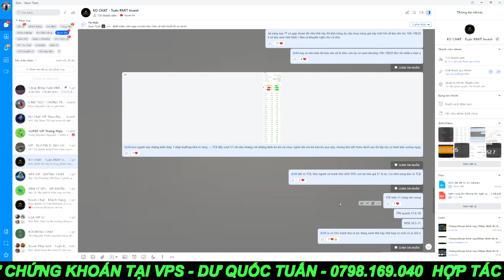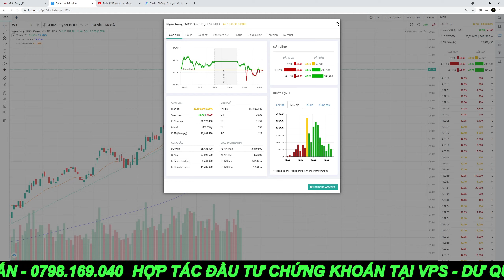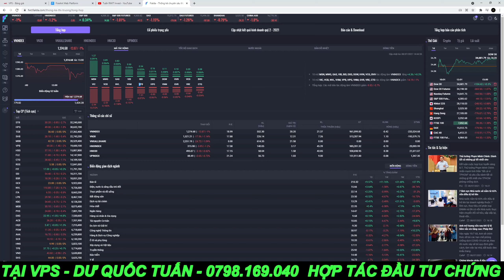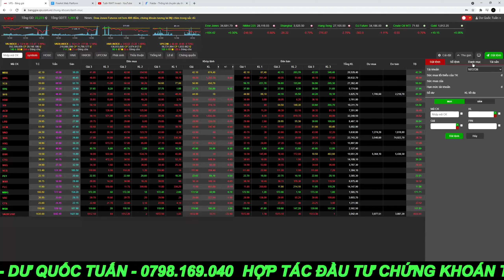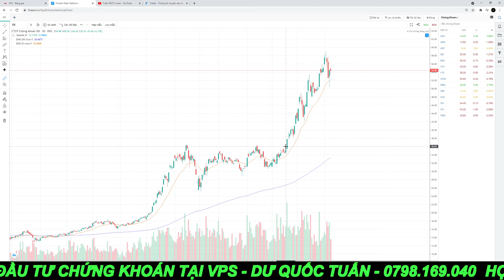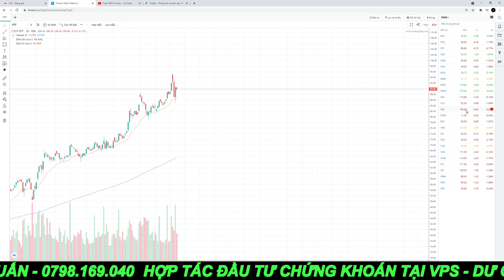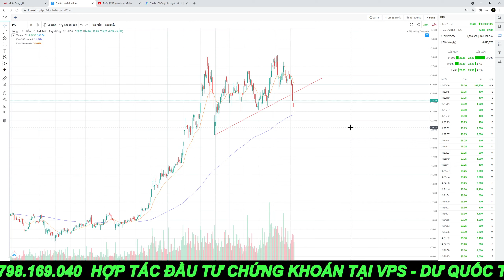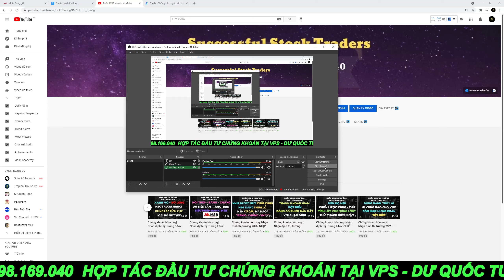Chứng khoán hôm nay|Nhận định thị trường 9/7: HIỆU ỨNG QUẢ BÓNG RƠI - PHIÊN QUYẾT ĐỊNH XU HƯỚNG TỚI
Anh chị muốn vào room khách hàng có 2 cách:
1: Mở tài khoản tại VPS do em quản lý với số vốn tối thiểu 100tr
2: Chuyển ID nhân viên tư vấn về Tuấn quản lý với ID 9844
Gọi lên tổng đài 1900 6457

Dư Quốc Tuấn
ID: 9844
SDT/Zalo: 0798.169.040